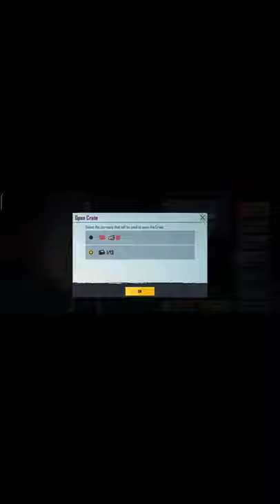BGMI CRATE OPENING DP28 SKIN LUCKY CRATE 😘🔥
SAMSUNG A3,A5,A6,A7,J2,J5,J7,S5,S6,S7,S9,A10,A20,A30,A40,A50,A70

💨PLAYER 🆔(Global) :- Nai batana

💨AGE : ¯ Samajhdaar ho gaye

💨 THUMBNAIL : MADE BY ME (PSCC APK)

FOR MORE SMOOTHNESS WATCH IN 720p 60FPS  ⚙️

,pubg edit,zara zara pubg montage
,zara zara song,montage on zara zara song
,pubg montage on hindi song,Hindi song pub montage,beat sync montage,how to edit a pubg montage,zara zara best pubg montage,edit like 777,how to edit like 777